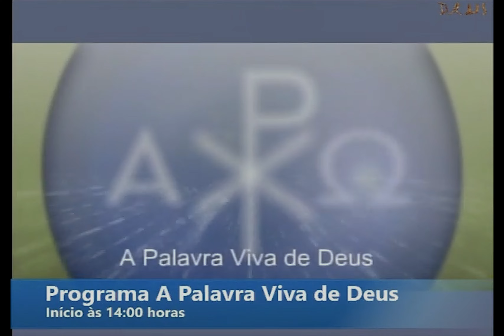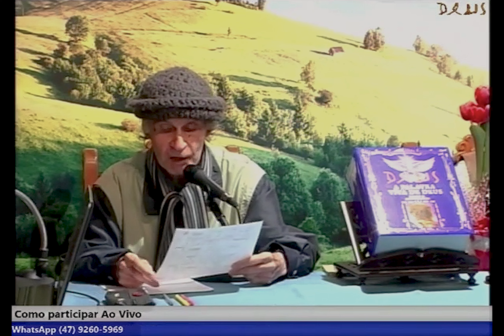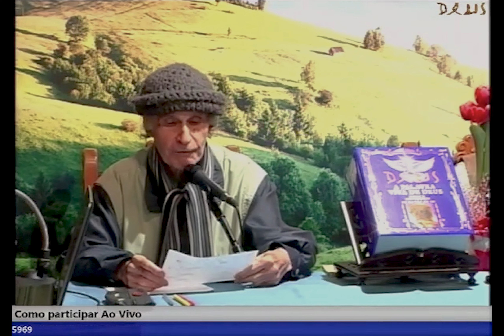Programa a Palavra Viva de Deus Prelúdio - 13-06-2015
Programa a Palavra Viva de Deus

“Palavra Viva de Deus” é um conjunto de 24 volumes de livros, escritos por inspiração Divina, pelos quais Deus se revela através do Profeta Pedro II (Bento da Conceição) que tem apenas a 3ª classe primária. Deus usou a mão do Profeta para escrever assim como fez com os Profetas do Antigo Testamento, e depois com os Apóstolos.

🔴Ao Vivo

Transmissão do Santo Terço e Programa direto da Igreja da Obediência a Deus Pai e do Studio A Palavra Viva de Deus.
Não perca nossa Programação.

Horários:
Domingo – Santo Terço às 8:30 Horas
Segunda-Feira –  Santo Terço às 08:00 Horas
Terça-Feira  – Santo Terço às 08:00 Horas
Quarta-Feira –  Novena à Nossa Senhora do Perpétuo Socorro às 07:30 Horas – Santo Terço às 08:00 Horas
Quinta-Feira – Santo Terço às 08:00 Horas  – Adoração ao Santíssimo das 21:00 Horas até a Meia Noite
Sexta-Feira – Santo Terço às 08:00 Horas
Sábado – Ofício à Nossa Senhora às 07:30 Horas – Santo Terço às 08:00 Horas – Programa A Palavra Viva de Deus das 14:00 às 16:00 Horas

►  @youtube.com/channel/UC8ciyl-6GWjuL_RTp9aglLA